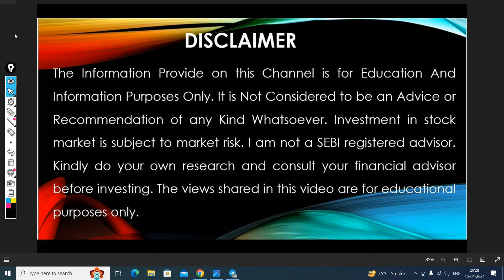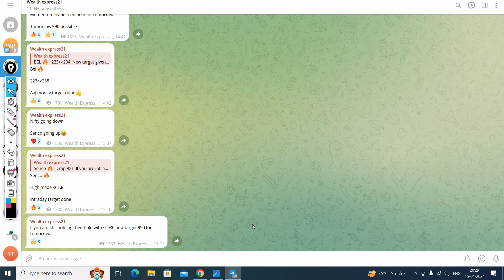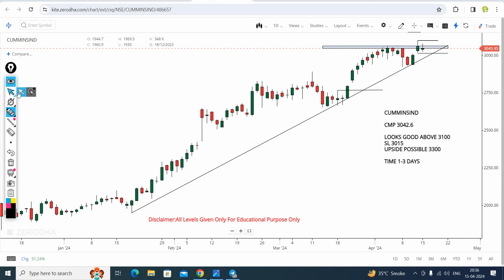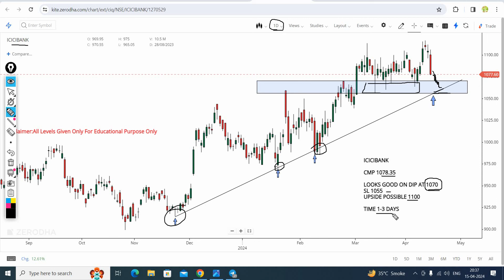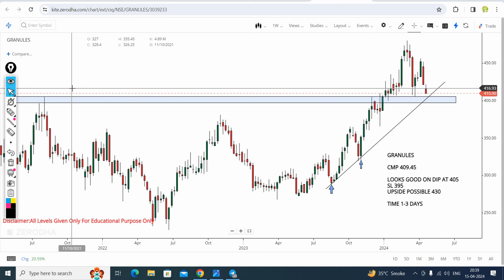Top 4 Breakout stocks for tomorrow | 16/04/24 | swing stocks for tomorrow | intraday stocks tomorrow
Open account with the link given below and Join Wealth Express Learning Community(Free):-

Send me Screenshot After Account Open at 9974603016 (Whatsapp) Then i Will Add You

Discussed intraday stocks in this video are below:

1.SUNPHARMA
2.CUMMINSINDIA
3.ICICI BANK
4.GRANULES

Topic:
f&o breakout stocks for tomorrow
intraday stocks for tomorrow power of stocks
intraday stocks for tomorrow scanner
breakout stocks for 16 april 2024
sunpharma share news
cummins india share news